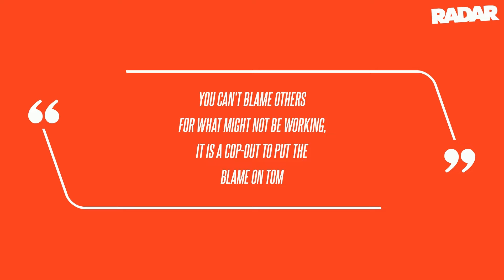What Split? Bikini-Clad Gisele Bundchen Spotted Frolicking on Beach With BF Joaquim and Her Kids Aft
What Split? Bikini-Clad Gisele Bundchen Spotted Frolicking on Beach With BF Joaquim and Her Kids After Tom Brady Roast Fueled Breakup Rumors